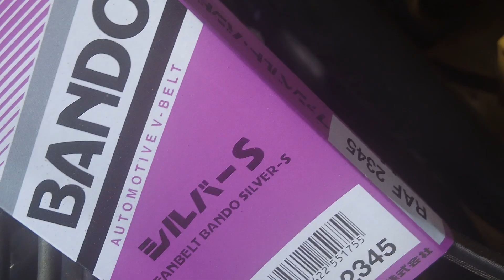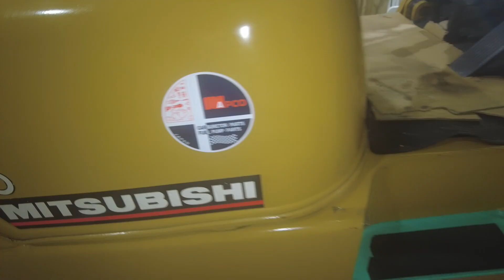ラジエーターの外観も点検整備しないと大変な事に 三菱フォークリフトFG-15 AT車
ステアリングシリンダーを整備し終わったと思って、洗車・不凍液の交換と進むと、何か気になるラジエーターフィンの目詰まりを発見
それぞれに原因を調べて対応へ進む、耐油ホース接続方法を、ネジ式には出来ないものかと、銅パイプも変形していた、ワイヤー式よりバンド式の方が密着性があると思う
以前から内部の油汚れは気が付いていたが、これが原因とは、偶然の発見は凄い、トランスミッションオイルクーラー内蔵ラジエター。

00:00ラジエーター取外し清掃

04:18 外しついでにVベルト交換、バンド型を変更

07:05 冷却水注入、漏れ不良に付きバンド変更

09:15 カウンターウェイト部補修塗装